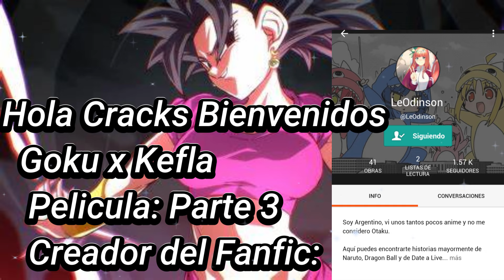¿QHPS SI GOKU SE VOLVIA DIOS DE LA DESTRUCCION? | GOKU X KEFLA | PELICULA COMPLETA | 2024 | PARTE 3